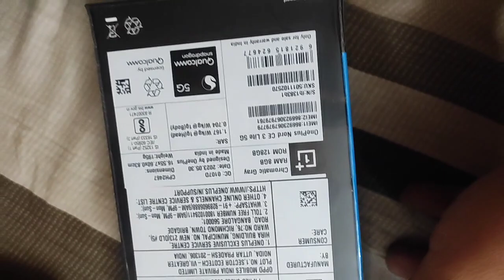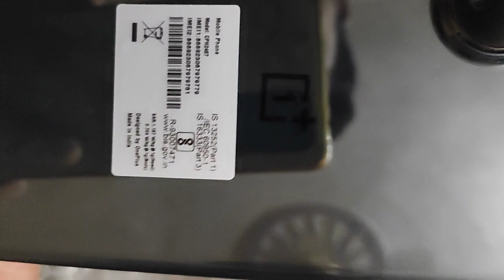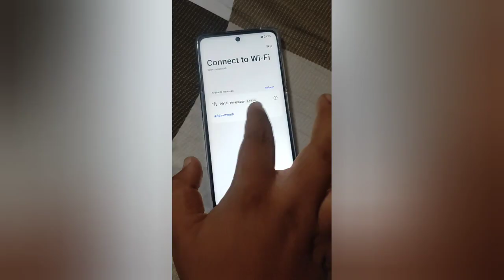One plus Nord ce 3 Lite unboxing home video